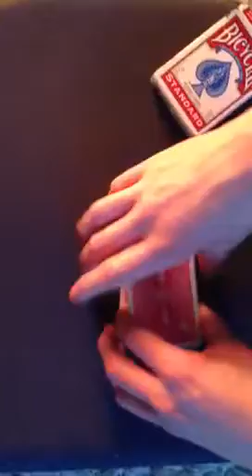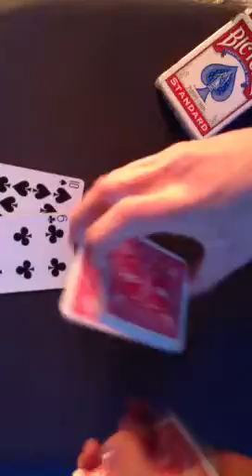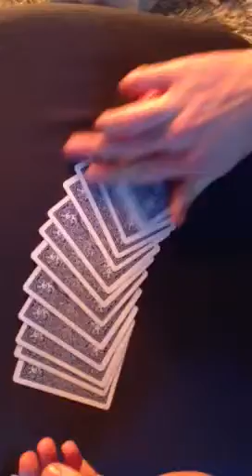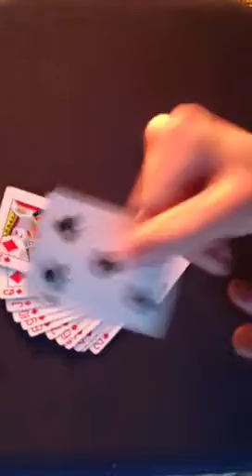Music and cards